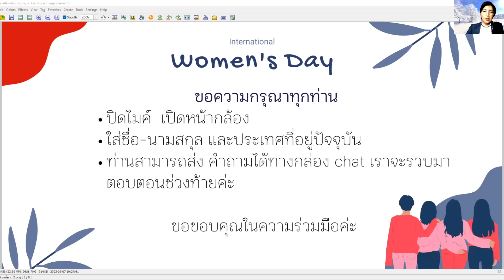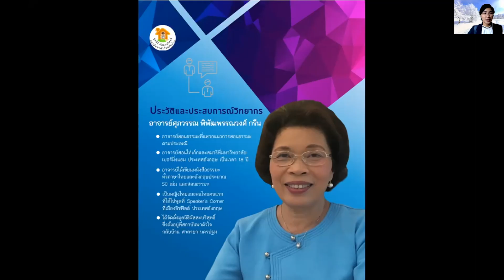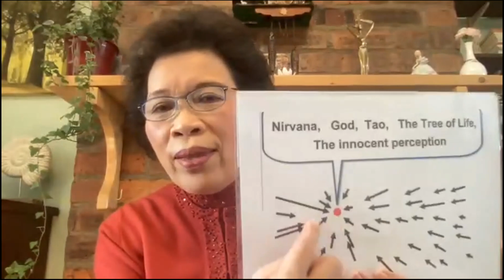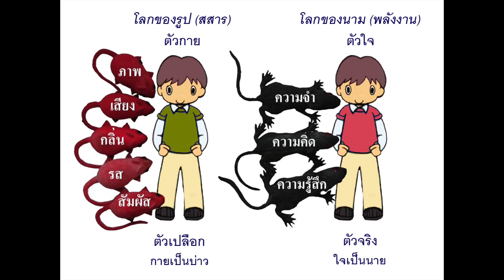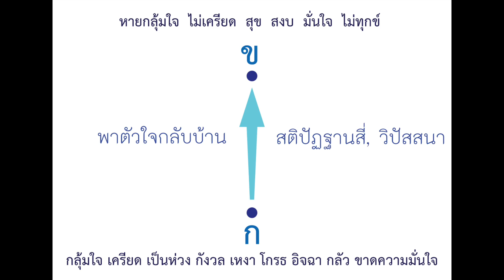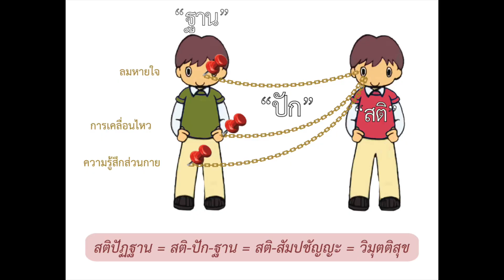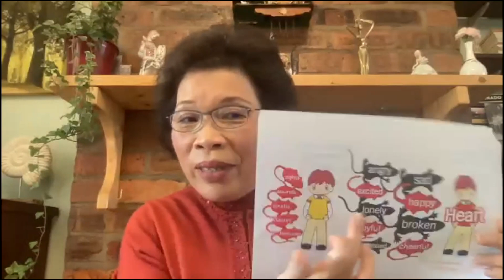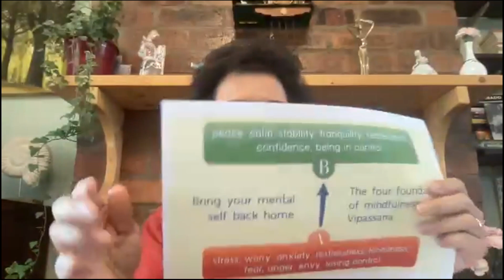23) อาจารย์ศุภวรรณให้เครื่องมือแก้ทุกข์ใจแก่หญิงไทยในต่างแดนในวันสตรีสากล 8 มีนาคม 2022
เสวนา หญิงไทยก้าวไกลในต่างแดน ในวันสตรีสากล  8/3/2022
มูลนิธิผัสสะบริสุทธิ์ สถาบันพาตัวใจกลับบ้าน ศาลายา
ท่านที่อยู่เมืองไทย ประสงค์จะบริจาคเพื่อโครงการหยอดกระปุก

ท่านที่อยู่ต่างประเทศและต้องการสนับสนุนงานของอาจารย์ศุภวรรณ สามารถทำได้โดยการเลี้ยงกาแฟอาจารย์ถ้วยละ 90 บาท หรือสมัครเป็นสมาชิกต่อเดือน ตามลิงค์นี้